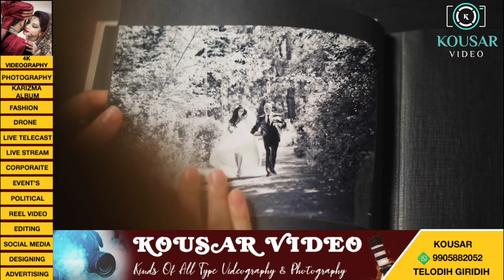मुहर्रम की 7वीं तारीख ! कर्बला में हुसैनियों का उमड़ा जनसैलाब ।